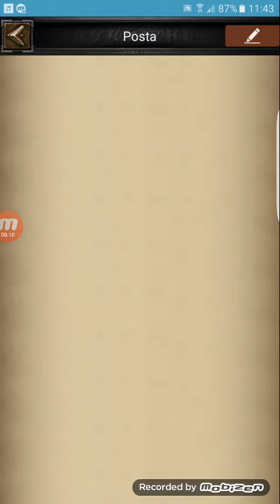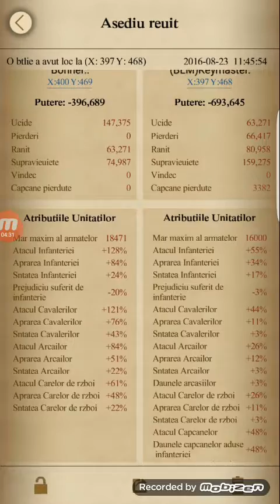Skill and alliance atacks clash of kings